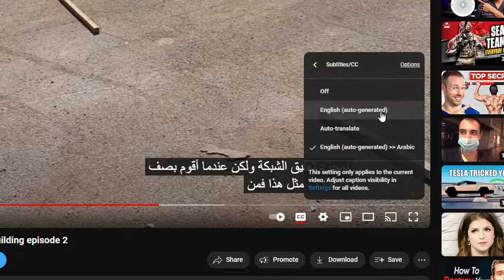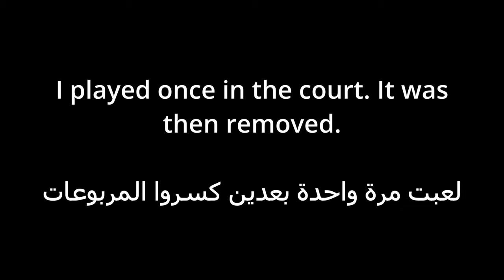Volleyball court ep3 | ملعب الطائرة حلقة 3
Angry neighbor destroyed our dreams in this one.

الجار حطم احلامنا